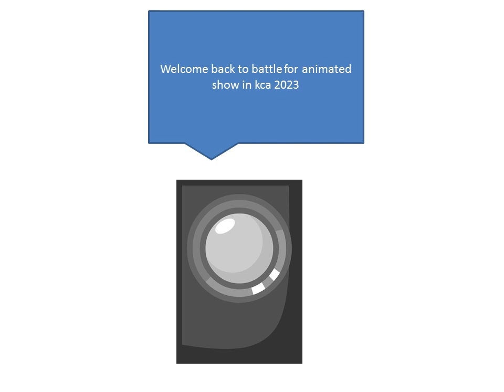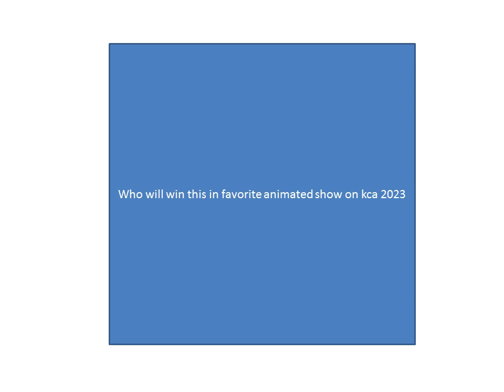battle for favorite animated show in kca 2023 chapter 5